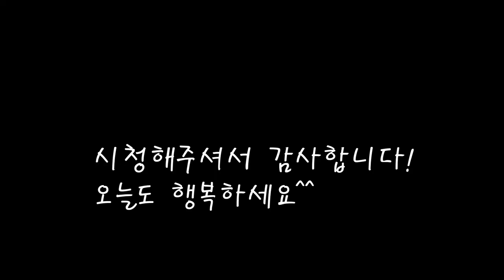맑고 시원한 콩나물냉국 만들기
찰밥과 각종나물들과 시원하게 먹을수있는 콩나물 냉국 만들기.
차갑게 식혀놓은 콩나물냉국 속이 편안해지네요.
[콩나물 냉국]

*재료
콩나물 900g
대파 40g

*만드는 법
1.깔끔하게 다듬어놓은 콩나물이 잠기게 물을붓고 소금을 넣고 끓인다(20분)
2.잘끓때 소금으로 간을 하고 마늘과 대파를 넣은후 잠시 끓인다.(1분)
3.차갑게 식히면 콩나물냉국 완성.